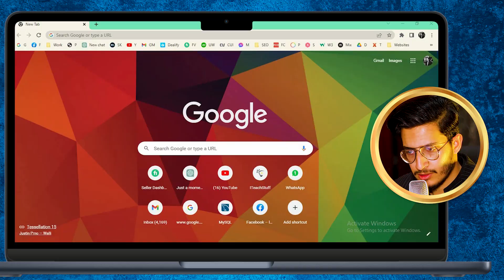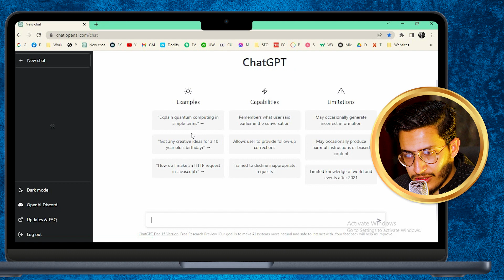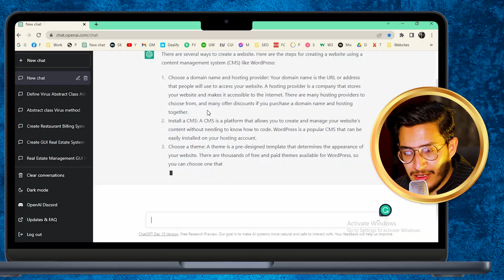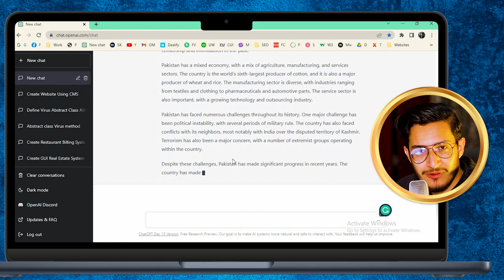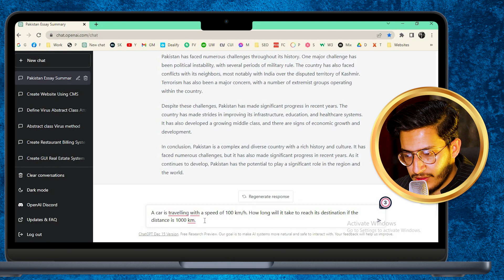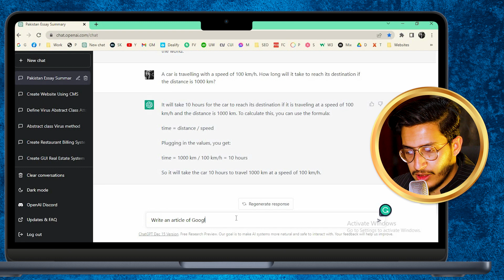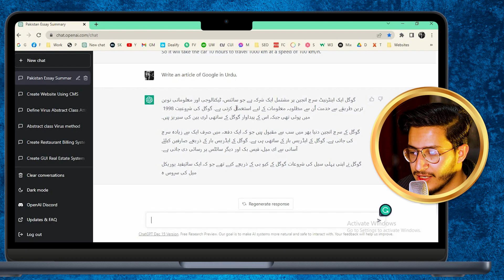ChatGPT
Welcome to Exploring the World of Chat GPT: A Beginner's Guide! In this video, we will be exploring the world of Chat GPT (Generative Pre-training Transformer) and how it can be used to create intelligent chatbots. This video is perfect for beginners who are looking to learn more about Chat GPT and how it works. We will be discussing the basics of Chat GPT, how it can be used in chatbots, and some tips and tricks for getting started with this powerful technology. So if you're interested in learning more about Chat GPT and how it can be used to create intelligent chatbots, then this video is definitely for you!